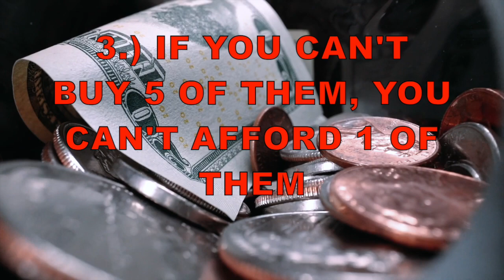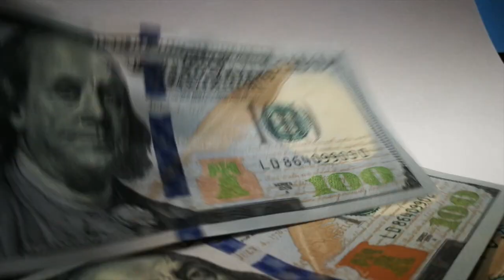Smart Spending Tips (No. 5 Tip is VERY TRUE!!) 🤑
Title: Smart Spending Tips (No. 5 Tip is VERY TRUE!!) 🤑